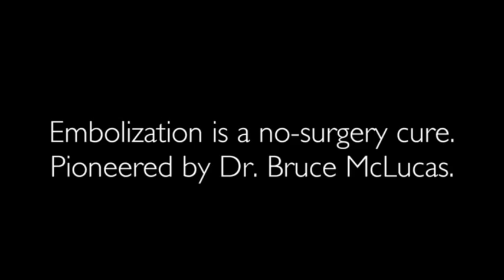Uterine Artery Embolization Patient Testimonial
Tamara shares here experiences with uterine fibroids and the uterine artery embolization procedure.